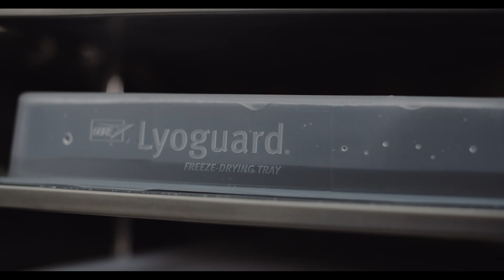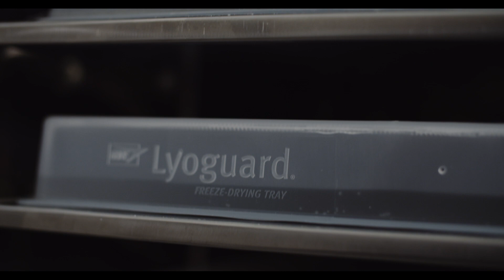Reduce Operator Exposure and Eliminate Tray Cleaning with GORE® LYOGUARD® Freeze Drying Trays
Are you still using stainless steel trays to contain API during lyophilization?  Minimize the risk of exposure to bulk drug product and spend less time worrying about product ejection and cleaning with single-use, disposable GORE LYOGUARD Freeze-Drying Trays.